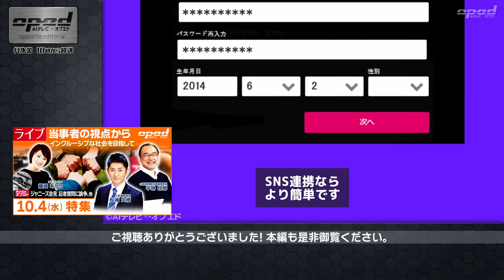【ジャニーズ問題】ジャニーズ会見 記者質問に論争、他【オプエド・ダイジェスト】松浦大悟 平林壮郎 藤崎あかり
【きょうのオプエド 2023年10月4日（水）放送分より】
00:00 オープニング
00:14 ジャニーズ会見 記者質問に論争
05:56 自民 高市氏 総裁選立候補に意欲
06:50 維新 鈴木宗男氏 ウクライナ侵攻後初の訪露
08:07 マイナポイント 7556万人が申請

【特集：当事者の視点から -インクルーシブな社会を目指して-】

出演者／
元参議院議員　松浦 大悟
元毎日新聞政治部編集委員　平林 壮郎
ナビゲーター　藤崎 あかり

【AIテレビⓇ・オプエドでは有料会員を募集中です！】
詳しくはAIテレビⓇ・オプエド公式Webサイトにて